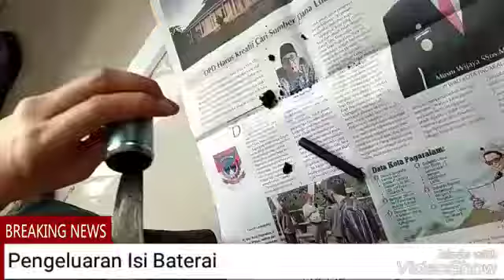Pemanfaatan belimbing wuluh sebagai pengganti baterai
Tugas kuliah